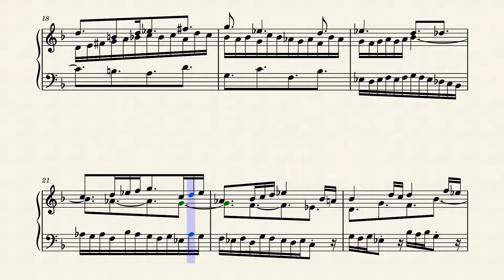Op.7764 Evening Movement by Yohei Kato